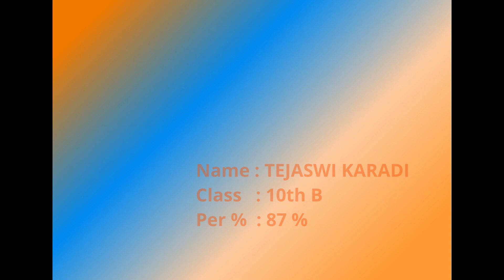CBSE 10th Result ( Achievers ) - 2021-22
Education Institute